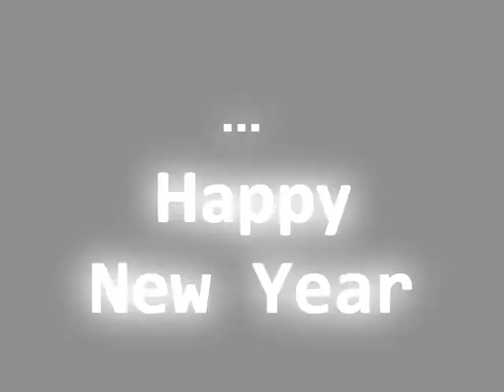JPFonsecaFB Blog wishes you a Happy New Year 2011 with a montage!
The music is only for entertainment. Are Cee Lo Green -   Fuck You ; Like a G6 - Far East Movement ; Florence  The Machine - Dog Days Are Over ;

Thanks to all the riders who film to this montage